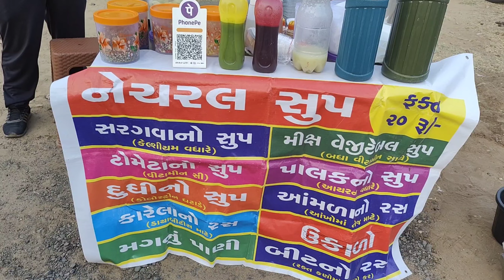માત્ર 20 રૂપિયામાં આ પીવાથી 50 રોગો દૂર ભાગશે | natural soup | food | સવારે સૂપ પીવાના ફાયદા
Adress :- City Plus cross road , Randesan gam road , Randesan, Gandhinagar- 382426

કસરત કર્યા પછી આ વસ્તુ પીવાથી તમારા આયુષ્ય માં ખૂબ વધારો થશે.

ગોઠણ નો દુખાવો
સાંધા નો દુખાવો
હિમોગ્લોબીન વધારવા
ખરતાં વાળ
કાળી ચામડી ને ધોળી કરવા

તમામ માટે શિયાળામાં સવારે આ juice નું સેવન કરો અઢળક ફાયદાઓ થશે.

વીડિયો ગેમ તો લાઈક કરી આગળ ગ્રુપ માં શેર કરવા નમ્ર વિનંતી. જેથી ગણા બધા ભાઈ બહેનો ની મદદ થઈ રહે.